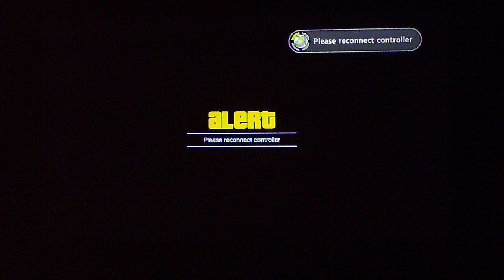GTA shananigins part 5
lets do this again